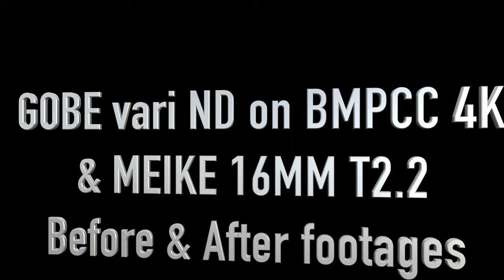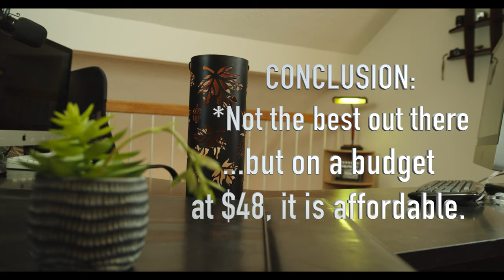GOBE VARIABLE ND FILTER, BMPCC 4k & MEIKE 16MM T2.2 -TEST FOOTAGE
GOBE VAR ND FILTER
BMPCC 4K
Mieke 16mm T2.2
CANON M50
CAMVATE quick release 15mm adjustable baseplate
CAMVATE Dtap power outlet
CAMVATE 15mm Rosette Wooden Handgrips
SUTEFOTO PRO STEADYCAM
Camvate Wooden rosette extension handle
CANON M50 CREAOR KIT
SMALL RIG CAGE FOR CANON M50
CANON 75-300mm LENS
COMICA CVM-SIG.LAV V05
COMMLITE CM-AEF-MFT CANON EF TO M4/3 SPEED BOOSTER
METABONES SPEED BOOSTER CANON EF TO M4/3
VAN TRUE N2 PRO DUAL DASH CAM
WINPLUS POWER BANK/ CAR JUMPER
 FANTASEAL BICYCLE MOUNT FOR GOPRO/ACTION CAMS/CAMCORDERS
Gopro Hero 7 black
Gopro Hero 5,6,7 dual charger
cheap 3rd party Hero 5,6,7 dual charger
Dji Osmo Action cam
Bmpcc 4k
Metabones speed booster adapter for Canon FD lens to M4/3
Canon Lens FD 28mm 1:2.8
Canon 50mm f/1.4 FD Manual Focus Lens
Canon FD 70-210mm f/4.0 Zoom Lens
Canon FD 35-70 mm F/4 MF Zoom Lens
Samsung T5 portable SSD 500Gb
Samsung T5 portable SSD 1TB
 Fotasy Pentax Auto110 Lens to Micro 4/3 Adapter
Lens Mount Adapter - C-Mount CCTV / Cine Lens to Micro Fou
35mm F1.6 APS-C Television TV Lens/CCTV Lens
SMALLRIG Top Handle Grip Cheese Handle with Cold Shoe Mount for Digital DSLR Camera - 1638
UCEC Full HDMI to Full HDMI Coiled Cable for Atomos for Ninja Star Recorder(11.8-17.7")
Panasonic LUMIX G VARIO 45-150mm
DF DIGITALFOTO Terminator Hang Strap Mounting Clamp Accessories Compatible with Moza Air 2
Chimera Heavy duty camera car mount
Moza Air 2
Moza Air 2 with ifocus
Canon M50
Canon M50 Creator Kit
TONOR Q9 FLEXI ARM FULL KIT
Smartree Filter for DJI mavic pro
Smartree filter for Mavic 2 pro
Smartree filter for Mavic Air
Moment wide angle lens, More pro & expensive option
Moment telephoto lens
Moment macro lens
RED RAVEN
Dji Osmo mobile 2
Dji Osmo mobile 2 bundle
Fantaseal Hand Grip
Fantaseal handgrip
Fantaseal handgrip new version
Dual charger for Hero 7, 6 and 5
Power bank by Winsplus
travel tripod
travel tripod 2 potable
My vlogging camera
RODE VIDEO MIC
DJI OSMO MOBILE
DJI Phantom 4 PRO
DJI MAVIC PRO
ZOOM Q4N
GOPRO HERO 5 black
Car phone mount
A&J slider/dolly
Samyang 8 Mm F / 3.5 If Mc Fisheye Lens For Canon
Dji mavic pro
FOTOWELT Cinema Tray, Metal Handheld Gimbal Camera
Fantaseal 2 in 1 GOPRO/Action Cam Mount